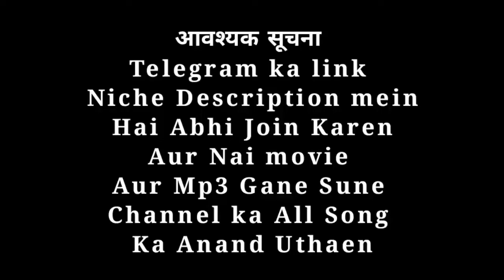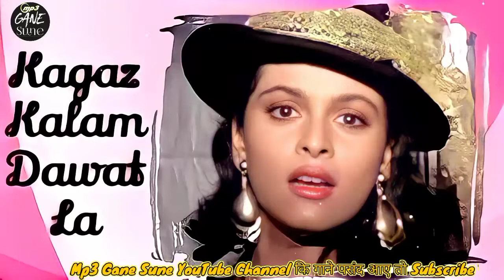Kagaz kalam davaat la 90 se lovers point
Kagaz Kalam Dawat La Song Detail
Song : Kagaz Kalam Dawat La
Album : Hum (1991)
Singer : Mohammad Aziz, Shobha Joshi
Musician : Laxmikant, Pyarelal
Lyricist : Anand Bakshi

Label#mp3_gane_sune

कागज़ कलम दवात ला
लिख दूं दिल तेरे नाम करूँ
दिल क्या तू जान भी मांगे
तो दे दूं
यह पहला काम करून

तू प्रेमी पागल मेरा
थाम ले आँचल तू मेरा
हाथ पकड़ के चल मेरा
कर मुझको बदनाम ज़रा
मैं भी

मैं भी तुझको बदनाम करून

माना इक इल्ज़ाम हैं यह
प्यार हैं यह बदनाम हैं यह
ो…ो…आ..आ..
माना एक इलज़ाम हैं यह
एक छलकता जाम हैं यह
जी चाहे पी जाऊं इसको
मैं खाली
मैं खाली यह जाम करून

Kagaz Kalam Davaat Lyrics in English :
Kagaz kalam davaat la
Likh doon dil tere naam karoon
Dil kya tu jaan bhi maange
To de doon, de doon, de doon
Yeh pehla kaam karoon

Tu premi pagal mera
Thaam le aanchal tu mera
Haath pakad ke chal mera
Kar mujhko badnaam zara
Main bhi, main bhi
Main bhi tujhko badnaam karoon

Maana ik ilzaam hain yeh
Pyaar hain yeh badnaam hain yeh
O…o…aa..aa..
Maana ek ilzaam hain yeh
Ek chhalakta jaam hain yeh
Jee chaahe pee jaaoon isko
Main khaali, khaali
Main khaali yeh jaam karoon